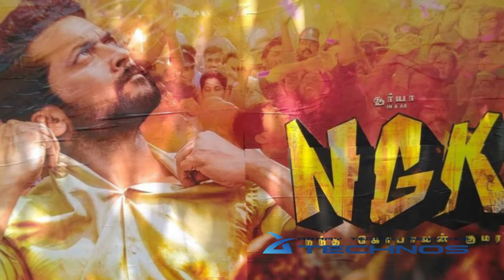NGK Second Look Poster Is Outtamil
Check out some of the Great South Updates From  South India Hits

About Us

South India Hits, an Entertainment Channel by ATechnos Always Exemplified For Delivering Authentic as Well As Quality Oriented Content with Speed and Preciseness. It Covers Almost All The News of South Indian Movies, Trailers, Trailer launch Event, Gossips, Actor’s Life and Any Recent Happening in the South Industry.

About Us